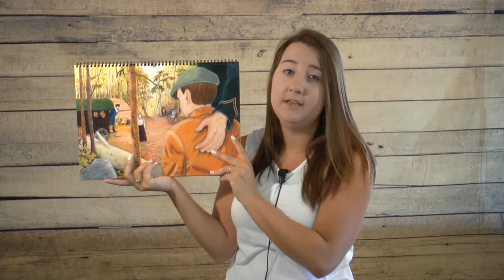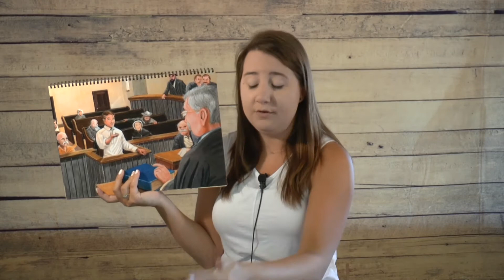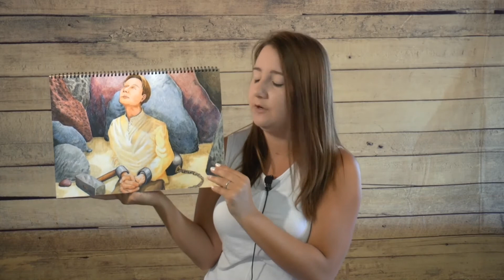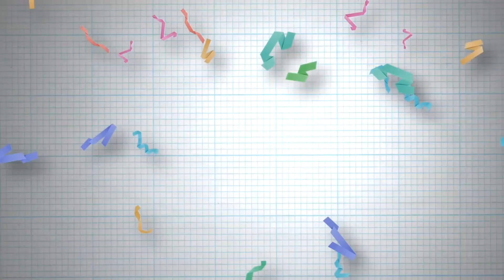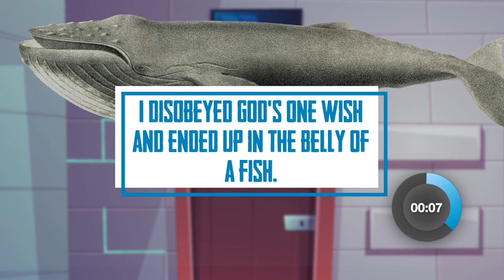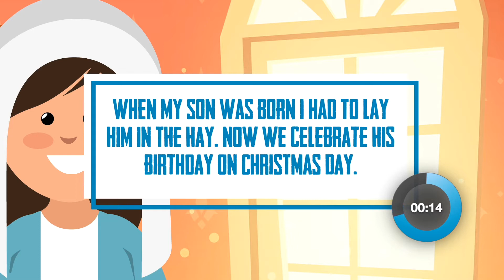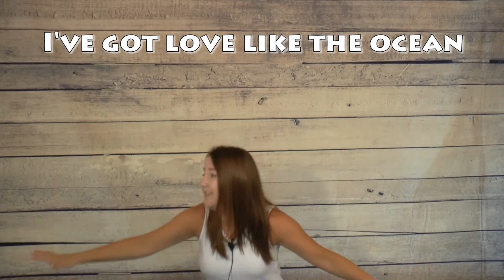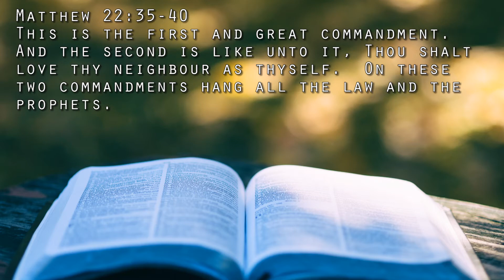A Spiritually Super Summer Week 4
New Life Baptist Children's Church 2020 summer program on how to grow closer to the Lord.